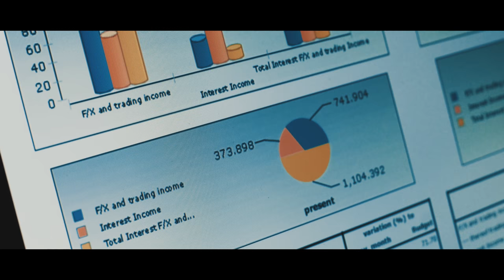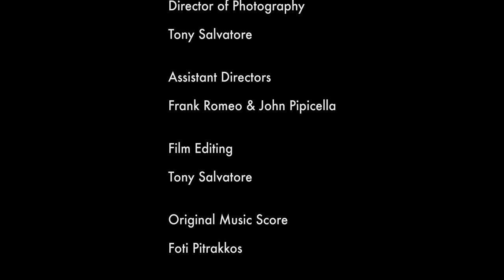GH4 | SHORT FILM | ROKINON CINE LENSES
A Short film i shot and edited for a friend of mine Elias Kosmidis who wrote the screenplay and directed the film.

The film was shot in 4K on the Panasonic GH4 using cine D profile, using a range on Samyang / Rokinon prime cine lenses and the Voigtlander 17.5mm. The film was cut and graded using Adobe Premiere Pro and Filmconvert.